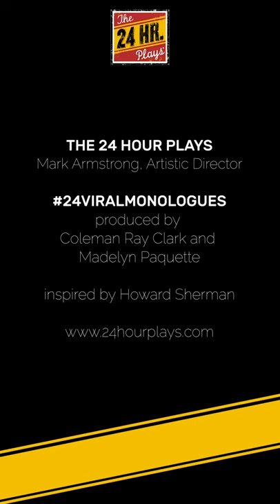DEBRA MONK in "When Jewish People Die" by MAX POSNER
"When Jewish People Die" by Max Posner, performed by Debra Monk.
Originally created for Round 3 of the Viral Monologues on March 31, 2020.